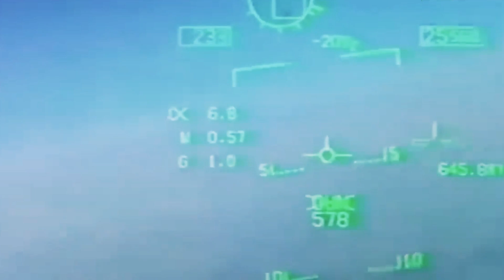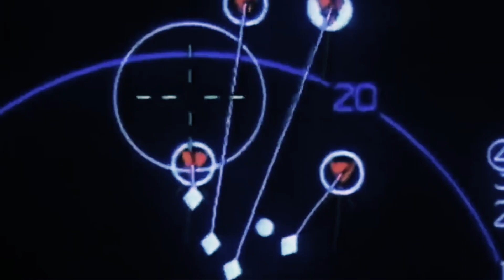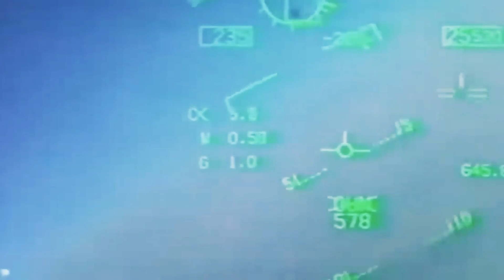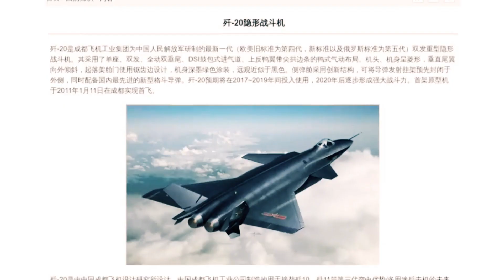No fighter Aircraft Can Defeat The New US F-22 Raptor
The Lockheed Martin F-22 Raptor, a pinnacle of aerospace engineering, ushered in the fifth-generation fighter era. Its groundbreaking introduction revolutionized aviation technology and capabilities. Crafted by Lockheed Martin for the U.S. Air Force, this jet redefined modern aerial warfare dynamics with its unmatched performance.

At the forefront of air superiority, the F-22 Raptor indisputably leads. Surpassing contemporaries upon its debut, it maintained dominance amid the arrival of three more fifth-generation fighters. Its superior engineering, sleek design, stealth features, and advanced avionics set it apart as the ultimate guardian of U.S. skies, impervious to rival powers' challenges.

Beyond its immediate impact, the F-22 Raptor secures strategic superiority, especially against emerging powers like China. Amidst precarious power balances, this aircraft embodies foresight. Its technological marvels elevate it and reaffirm the United States' commitment to global aviation leadership, showcasing enduring significance...